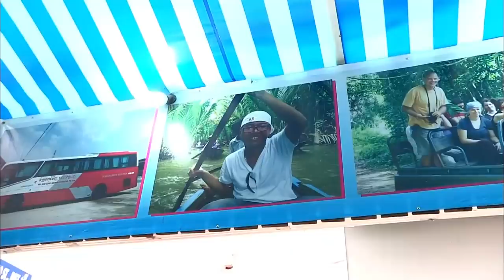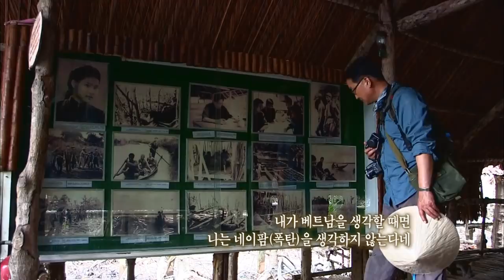(Eng) [세계테마기행] 인도차이나 별천지 베트남, 1~4부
인도차이나 별천지 베트남, 1~4부 (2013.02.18)

00:00:27 1부 투옌퉁의 바다
00:33:44 2부 산족, 그들이 사는 법
01:06:22 3부 껀저의 부활
01:38:44 4부 투라오족의 봄